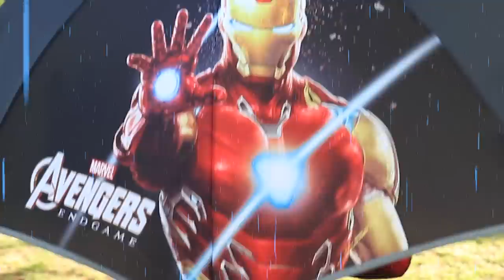Superheroes Rain Rain Go Away | Nursery Rhymes & Kid Songs 영어동요 인기동요 함께 불러요! - 마슈토이 Mashu ToysReview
슈퍼히어로 스파이더맨 캡틴아메리카 헐크 아이언맨 !!!
비가 와서 슈퍼히어로 능력을 잃어버렸어요... 걱정하지 마!! 슈퍼히어로 우산으로 집까지 갈 수 있어!! 슈퍼히어로 우산 가지고 놀이터에서 재밌게 놀아요!
Superheroes Rain Rain Go Away Song Nursery Rhymes for Kids Family Fun Playing in the Park! This fun sing-along nursery rhymes song for kids will get them up singing and dancing.